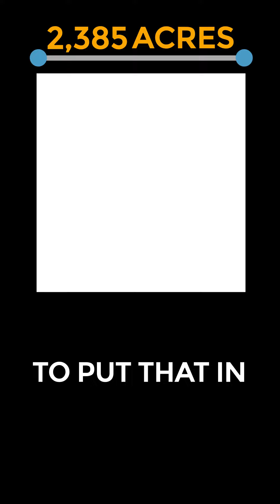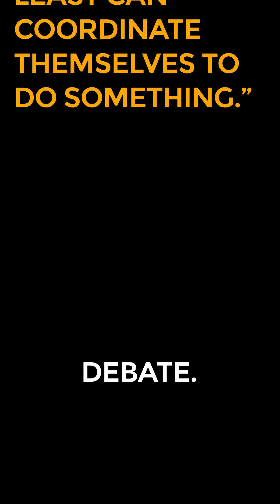The world's largest organism isn't what you think.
The astonishing story of Armillaria ostoyae, the lumbering giant of fungi.